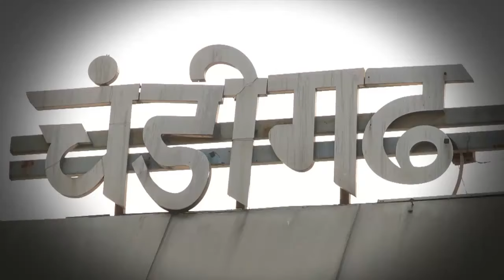Miss PTC Punjabi 2019 | Chandigarh Auditions | Full Episodes Now Streaming on PTC Play App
Miss PTC Punjabi is one of the most popular reality shows on TV. It is the ultimate competition of beauty, brains, and charisma. The coveted title is given to the one who is the best fit. But all the participants are prepared for their future career in various fields including film & television.